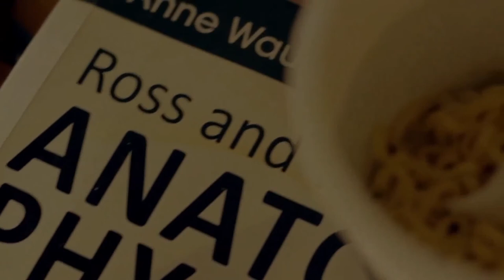Dysmorphia | Disturbing Short Horror Film | Garf TV | WARNING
Body Dysmorphia: A mental illness involving obsessive focus on a perceived flaw in appearance
(WARNING: BLOODY)

More about DYSMORPHIA: One man prepares to remove a limb that he perceives as being 'alien' or 'foreign'.

"DYSMORPHIA" Credits

Cast
The Man: Gordon Holliday

Crew
Producer: Adriana Polito
Director, Writer: Andy Stewart
DP, Film Editing: Paul-John Ross
Prosthetic Makeup Effects: Ruthy Devenny
Makeup Artist: Abbie Sneddon
Makeup Supervisor/Prosthetics
Effects Supervisor: Andy Stewart
Driver: John Harley
1st Assistant Director: Adriana Polito
2nd Assistant Director: Paul Doonan
Sound Designer: David McKeitch
Voice Recordist: Derek Robertson
Lighting: Paul Doonan
John Harley: Camera: Behind-the-scenes footage
1st Assistant Camera: Chris Goldie
PA: John Harley, Chris Goldie
Thanks: Raymie Day, S.J. Evans, Lynn Fairley, Andrew Jones, David Melevik, Sousila Pillay, James Plumb, Allister Yuen-Trench